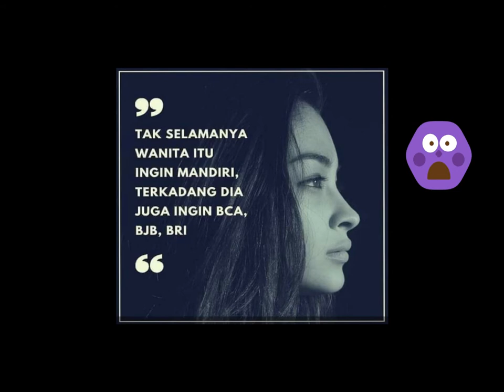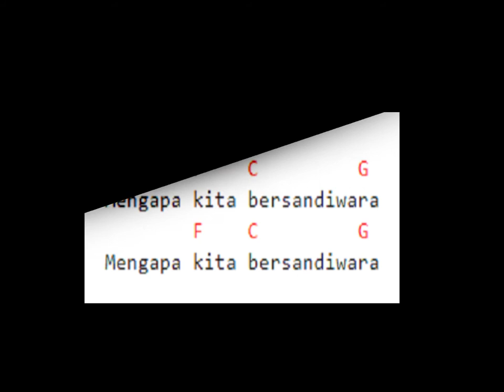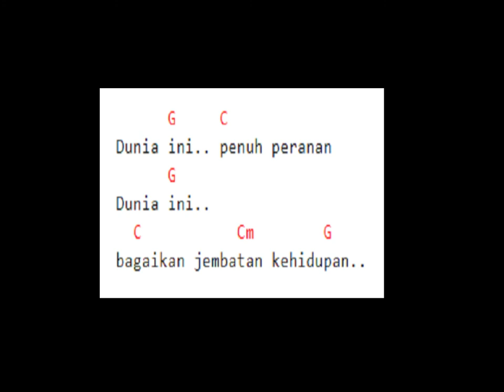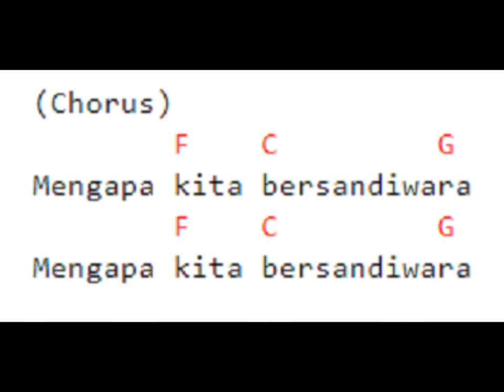Panggung Sandiwara - Ian Antono - Taufik Ismail | Chords & Lyric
Lagu Panggung Sandiwara awalnya sebuah karya sastra yang di tulis oleh Taufik Ismail.
Penambahan/penciptaan instrumen musik oleh Ian Antono.
sempat dibawakan juga oleh Nike Ardila.